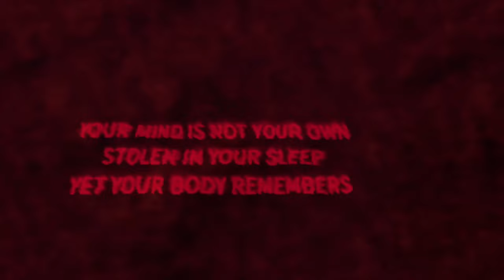5 JOGOS que mais marcaram esta 8ª GERAÇÃO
Neste vídeo de lista Top Five, trago cinco jogos que marcaram esta 8ª geração de consoles. Qual ou quais mais lhe marcou?? Deixe-me saber ai na descrição.

Veterano Nerd

Vamos Jogar?

Gamertag: adetun
Psn id: andremo90
Steam id: ade_tun

LIVES

Gamer News

Intro